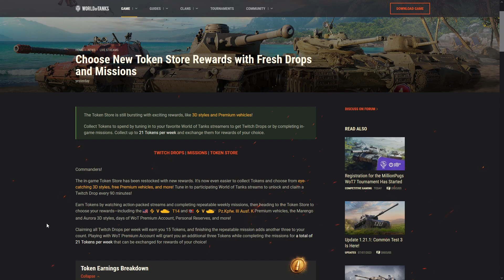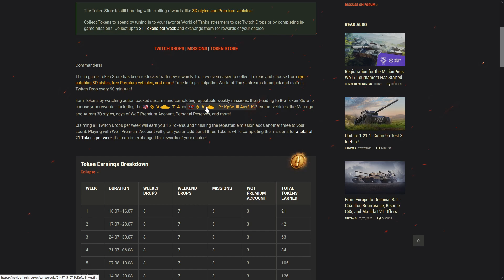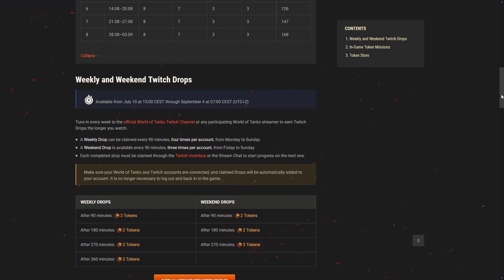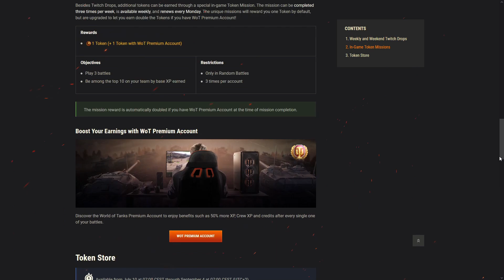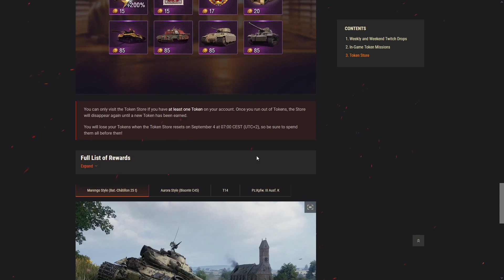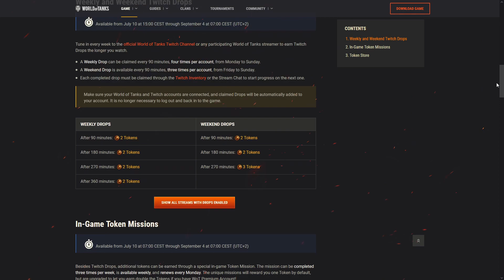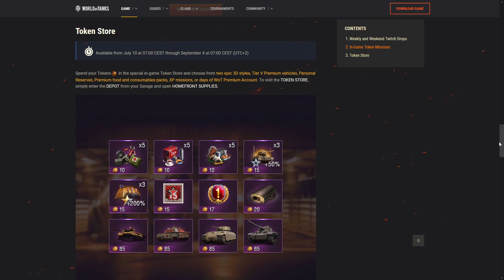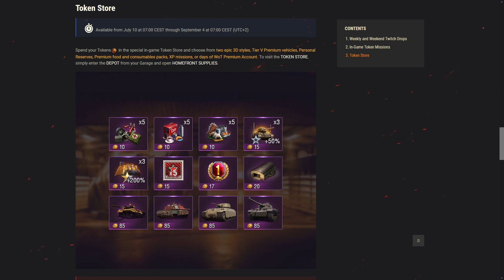Summer Twitch Store 2023 - What goodies are for grabs?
What can you get from twitch store?